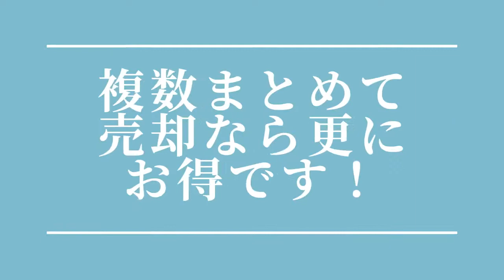オリンパスカメラ 買取